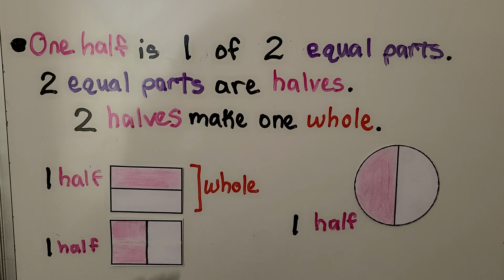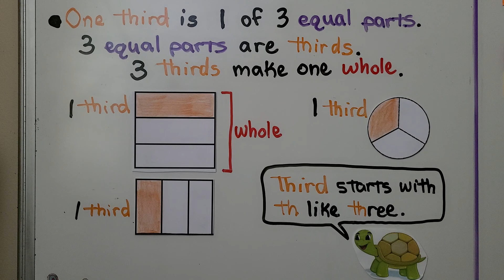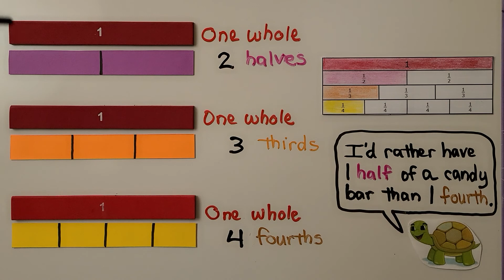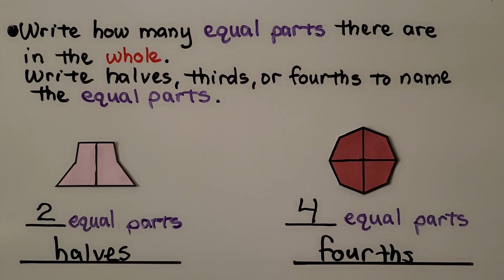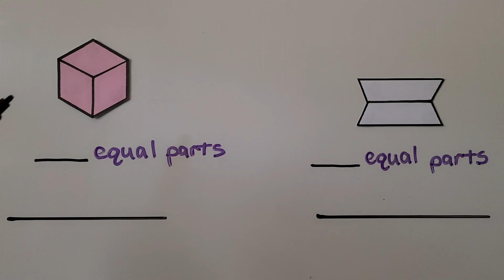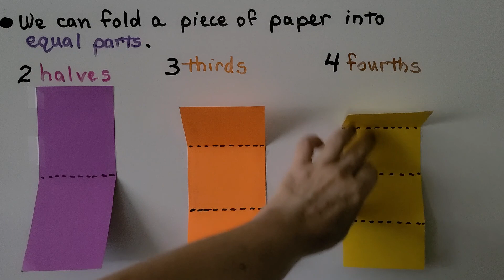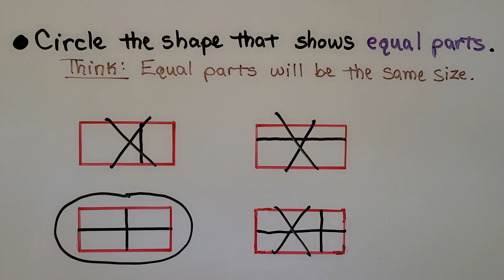2nd Grade Math 11.8, Equal Parts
This is less than 11.7 in the 2012 copyright. Equal means being the same size or amount. Equal parts means each part is the same size. One half is one of two equal parts. Two equal parts are halves. 2 halves make one whole. One third is one of three equal parts. Three equal parts are thirds. 3 thirds make one whole. Thirds starts with th like the words three. One fourth is one of four equal parts. Four equal parts are fourths. 4 fourths make one whole. Fourth has the word four in it. We compare fraction bars of one whole, halves, thirds, and fourths. We write how many equal parts there are in a given whole. We write halves, thirds, or fourths to name the equal parts. We show pieces of paper that were folded into halves, thirds, and fourths. We circle the shape that shows equal parts.

I'm using the Houghton Mifflin Go Math!

is protected under U.S. copyright law.